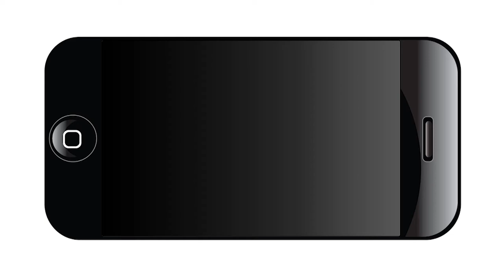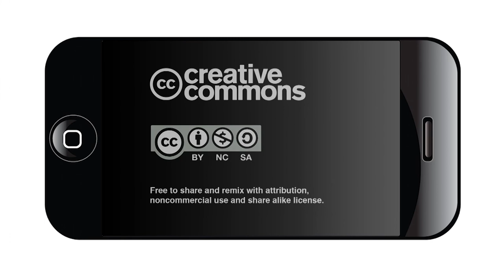Young Migrants and the Border - Legal, Policy and Social Responses Panel